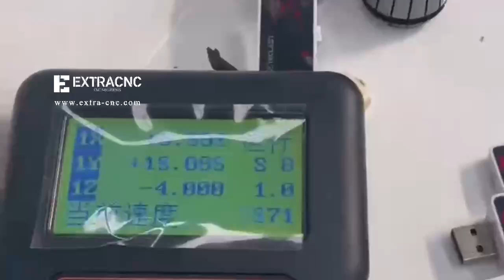1325 Double Head 4x8 Multihead CNC Router for WoodWorking